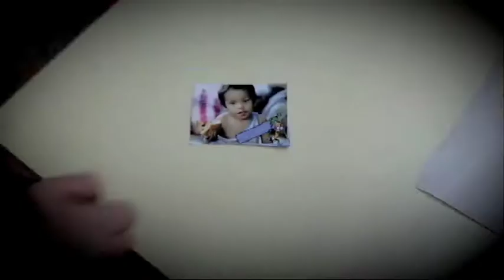¿Por qué existe la desigualdad?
EN POCO MÁS DE UN MINUTO DE DURACIÓN EL GRUPO DE CHAVALES DE LAS SEMILLAS EN LA PARROQUIA DE SANTAS PERPETUA Y FELICIDAD TRATA DE EXPLICAR CUÁLES SON ALGUNAS DE LAS CAUSAS DE LA DESIGUALDAD EN EL MUNDO, LA FALTA DE AGUA, EL HAMBRE Y LA DESTRUCCIÓN DE LOS RECURSOS DEL PLANETA